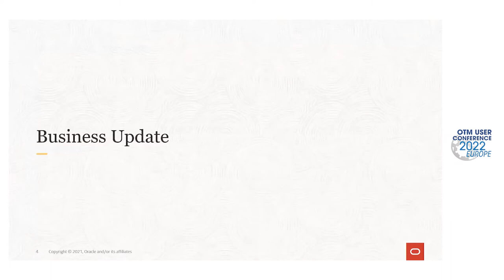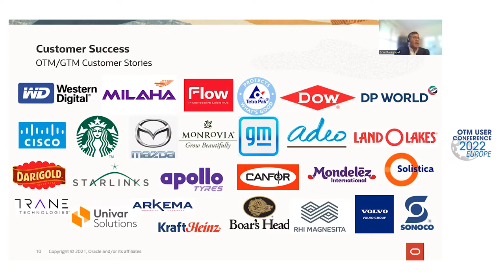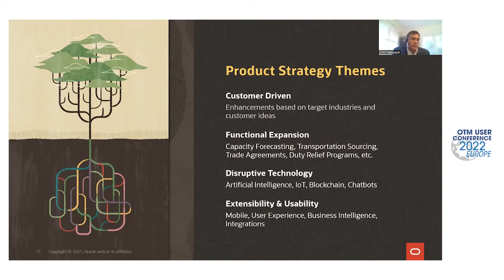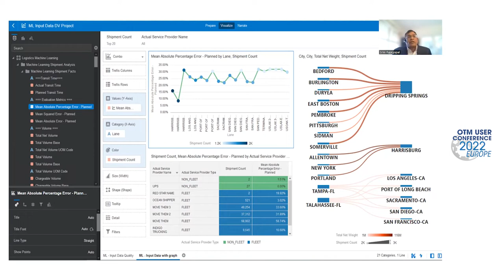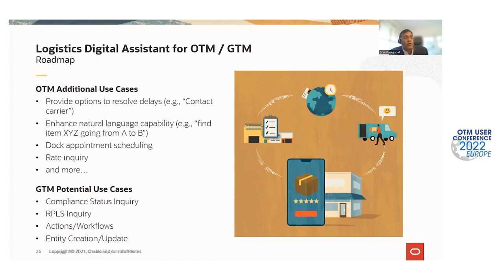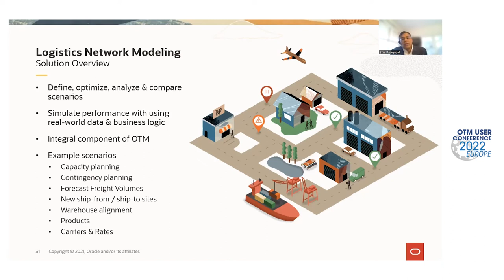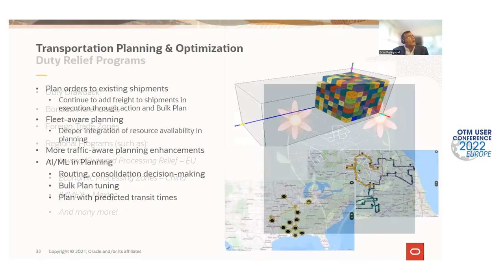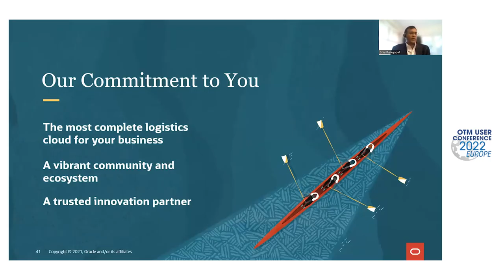Oracle Logistics Cloud Product Strategy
Presentation on the 2022 OTM User Conference Europe on 23-25 March 2022 by Srini Rajagopal (Oracle)

Abstract: Oracle Logistics Cloud enables your organization to digitize and optimize your supply chain execution business processes, which in turn delivers increased perfect order performance, lower supply chain costs, and improved supply chain flexibility. This session provides an overview of Oracle's transportation management and global trade management offerings and product road map insights. Come learn about advances to existing capabilities and expansion into new areas such as Logistics Network Modeling, Digital Freight Networks, and Preferential Trade Agreements. In addition, see how emerging technologies like the Internet of Things (IoT), Machine Learning (ML), Digital Assistants, and Blockchain are being incorporated to help you manage your supply chain efficiently and effectively in an era of constant disruption.